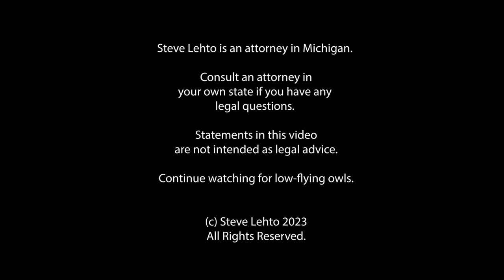When Are You Trespassing?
There's more than one way.